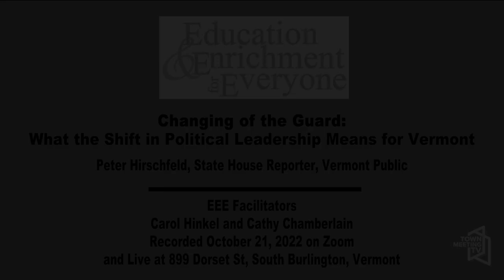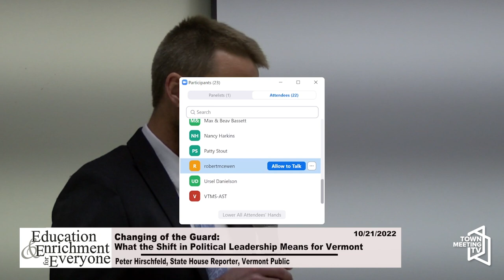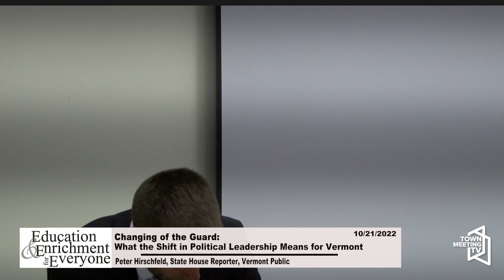EEE: Changing of the Guard - What the Shift in Political Leadership Means for Vermont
A presentation from Peter Hirschfeld, State House Reporter, Vermont Public

10/21/2022